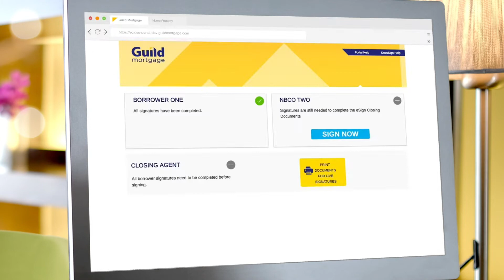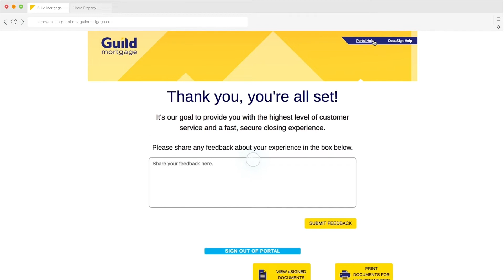Guild Mortgage Teams Up with DocuSign to Deliver a Better Customer Experience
We're doing our best to make the mortgage process as streamlined as possible for our borrowers. DocuSign has been a major partner in our journey. We recently helped them create a testimonial video, and we're proud of how it turned out!

"When we initially started our partnership with DocuSign, we were looking for a solution that was convenient and intuitive for our customers but also helped facilitate the mortgage signing process. As a heavily regulated industry, signatures at key points in time are critical to keep the process moving along and make sure that our loans close on time."

- Lisa Klika - Chief Compliance Officer

Guild Mortgage - building lifetime connections since 1960